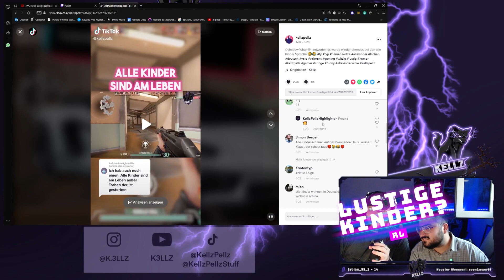BESTE KELLZPELLZ Momente 😂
💠Streamhighlights Teil 2🌚

🔶 Werde Teil des Squads KellzUniverse 🔶

🔹CREDITS🔹

🎶 Beats 🎶